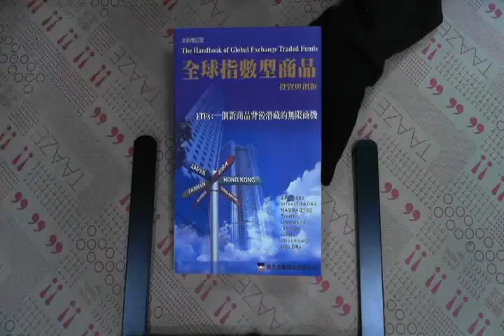TAAZE｜全球指數型商品：投資與創新（增新版 ... 二手書書況 9578733550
TAAZE｜讀冊生活網路書店「全球指數型商品：投資與創新（增新版）」，找二手書請至